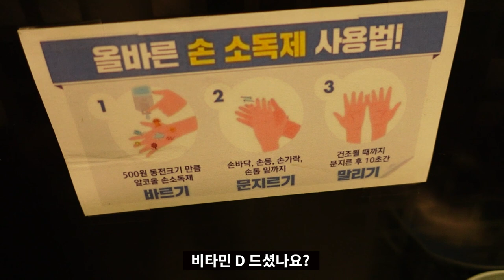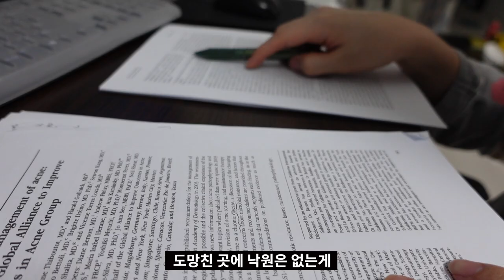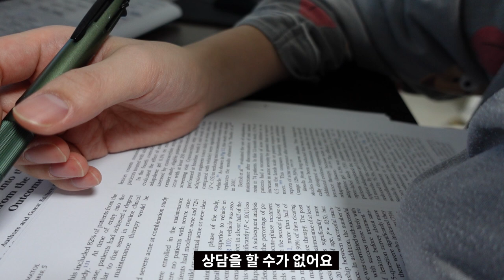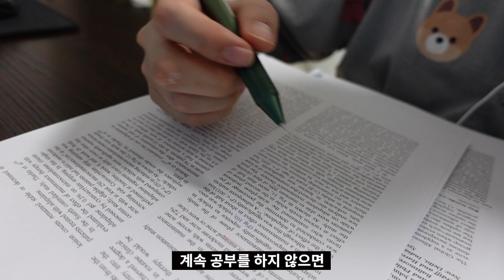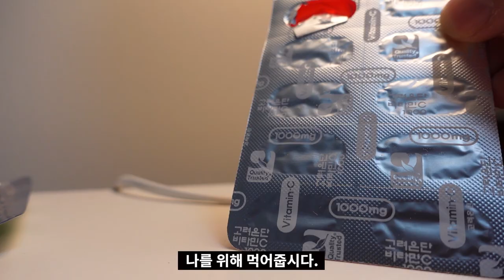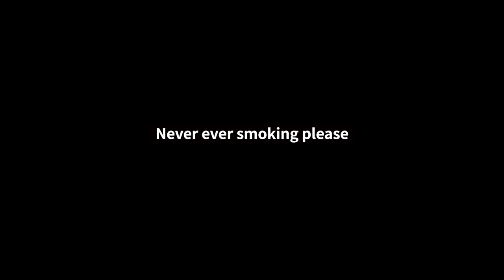[VLOG] 햇병아리 의사 4년 후기 (feat. 공부자극, 비타민 D )